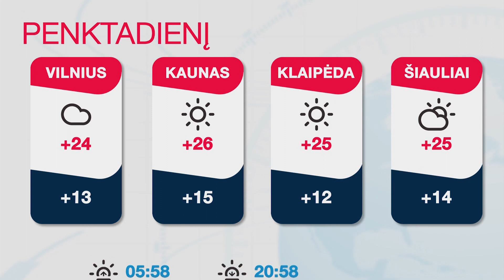INIT TV ŽINIOS 2020-08-13